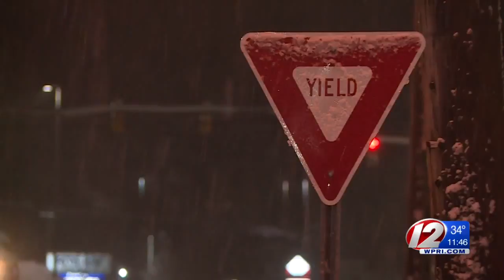Snow taking toll on plow drivers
Driving dealing with back to back storms